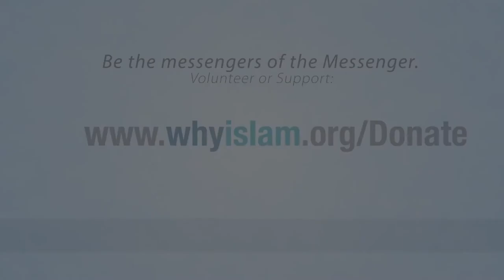Challenging the Existence of God - Nouman Ali Khan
877-Why-Islam presents a talk by Nouman Ali Khan - The credibility of Muhammad (pbuh) to address the topic of God's existence in the 21st Century.